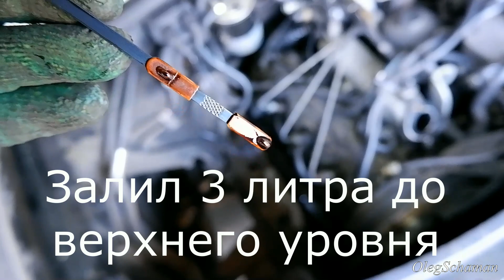Сломался вал турбины. Audi A6C5 2.5 TDI V6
- МОЯ ПЛОЩАДКА НА BOOSTY - здесь более подробно про 2.5 TDI V6.
Меня зовут Олег. Я занимаюсь ремонтом автомобилей.
Audi A6C5 2.5 TDI. Сломался вал турбокомпрессора. Сначала пропала тяга, затем с глушителя пошел белый и серый дым, после выключения зажигания двигатель продолжал работать около 20 минут на оборотах около 3000 об/мин.
Вскрытие турбины показало что вал сломался.
После замены турбины и чистки интеркулера автомобиль опять в строю.
Возможна запись на ремонт. Нахожусь я в Беларуси, г.Гродно.

Полезные ссылки для покупок из Китая для владельцев Ауди:
- датчик уровня фар. Общая страница.
- микропереключатель А6С5 правой и левой двери
- осциллограф Hantek 6022BE общая страница
- осциллограф Hantek 6022 BE- продавец - официальный магазин Hantek
- сканер Autocom CDP+ - общая страница
- сканер Autocom и комплект переходников
- здесь можно купить плафоны подсветки с логотипом Audi.
- здесь можно купить фиксаторы для 2.5 TDI V6
- здесь большой выбор фиксаторов 2.5 TDI V6
- здесь можно купить разные вакуумные тестеры
- здесь можно купить клеммы 4 мм 100 шт красные
- здесь можно купить клеммы 4 мм 50 шт прозрачные
- общая страница для выбора клемм.
- подлокотник кожанный для А6С5, встает как родной
- дисплей в приборку общая страница
- лампочки в габариты в передние фары Т10
- набор хромированных колец в приборку
- хромированные дверные ручки из нержавейки
выключатель стеклоподъемников на дверь водителя
- козырек на зеркала заднего вида
- чехол на кулису МКПП 5 ступ и 6 ступ, кожзам
- противотуманки по 6 светодиодов, потребление около 14 Вт каждой противотуманки, на перед лучше брать Spotlight, на зад Floodlight, требуют небольшой доработки, но светят супер.